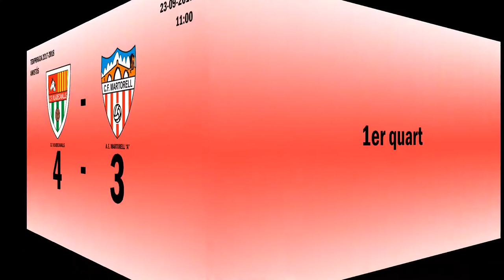F.C. VILADECAVALLS - U.E. MARTORELL "A" (AMISTÓS)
3er i últim partit amistós de la temporada 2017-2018